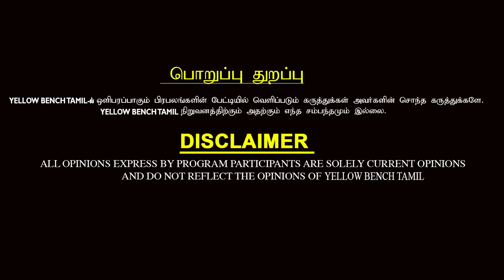விஜய் அரசியலுக்கு வரலாமா? வேணாமா? என்னவெல்லாம் சொல்றாங்க பாருங்க? Vijay Birthday Special Public Byte